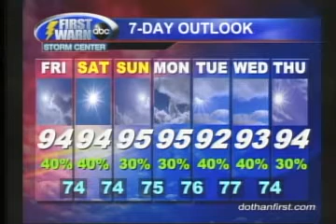Turtle on Wheels